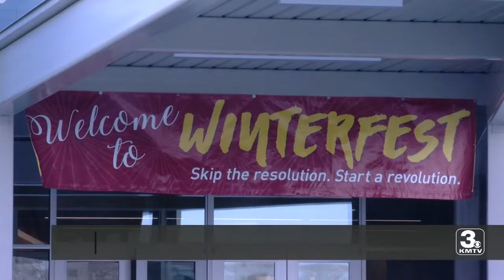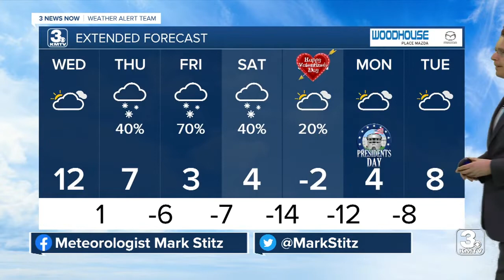3 News Now Latest Headlines | February 10, 7am